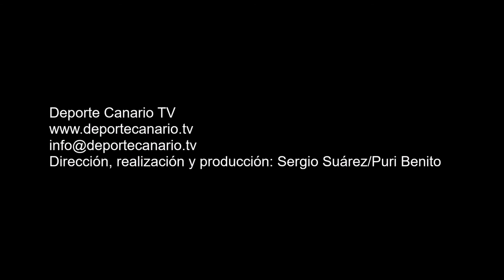Comentario post partido de Erik, jugador del CD Vallinámar 4 3 2016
Comentario post partido de Erik, jugador del CD Vallinámar, tras el encuentro de fútbol CD Vallinámar-UD Teror. Regional Preferente Las Palmas. Temporada 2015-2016. Jornada 25. 4/3/2016. Campo de Fútbol Municipal Pedro Miranda Rosales. Valle de Jinámar. Telde